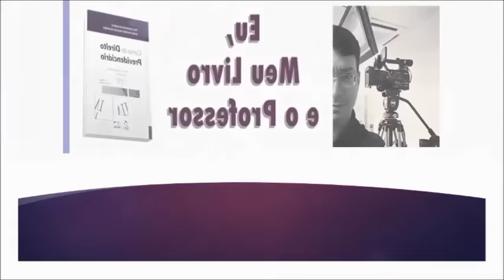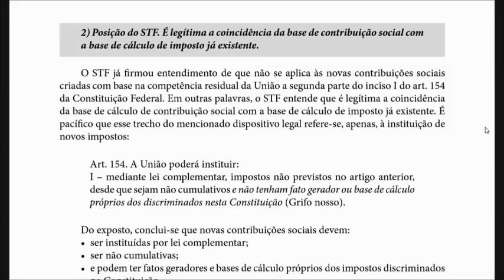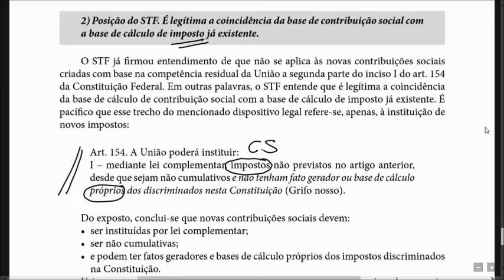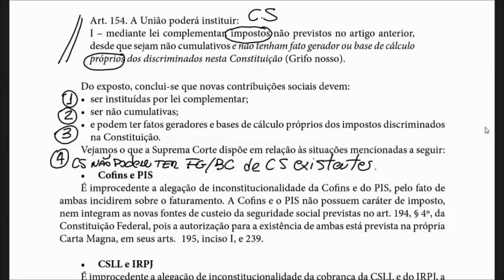Eu, Meu Livro e o Professor | Vídeo nº 22